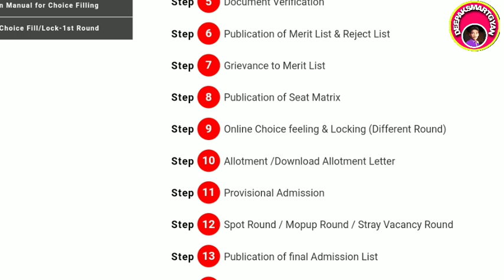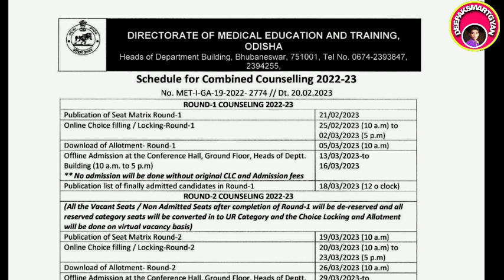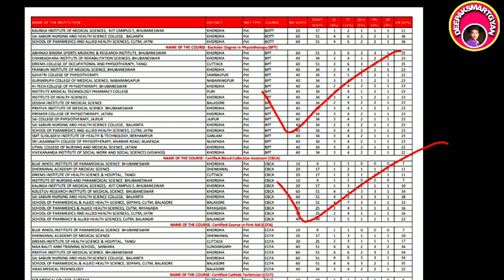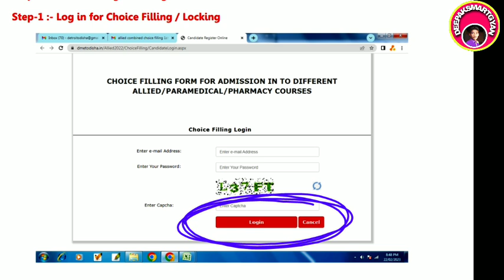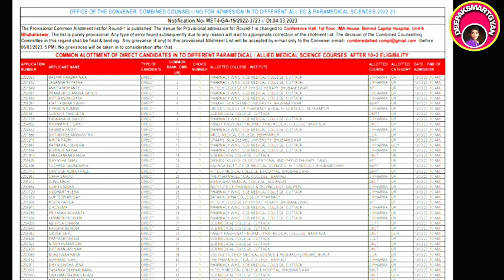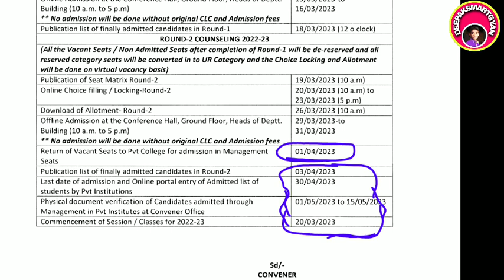DMET 2ND ROUND COUNCILLING Full Details/Odisha Paramedical Admission 2nd round allotement/dmetodisha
Thanks

Deepaksmartgyan
Deepak smart gyan